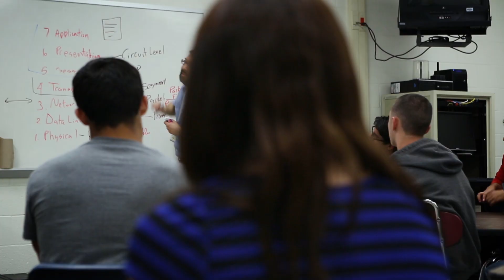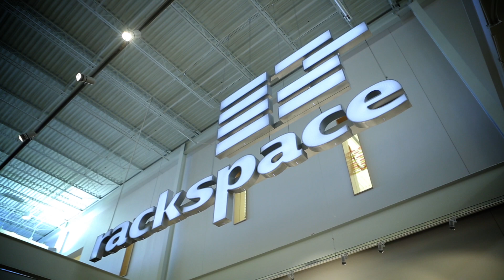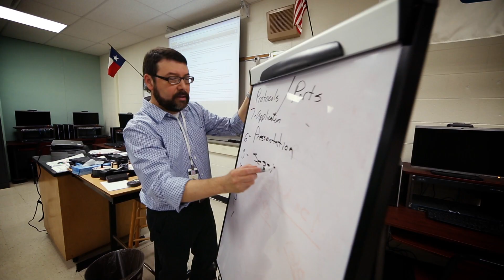Improving Students' Lives - A Shared Mission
This video tells the story of high school computer teacher Johnny Carrera changing the live's of students at Holmes High School in San Antonio, Texas. His passion has changed many students' lives. Johnny's focus is on getting students hands on experience and certified in industry recognized certification exams by CompTIA, Microsoft, and Cisco. He attributes some of his success to using TestOut's LabSim courseware.